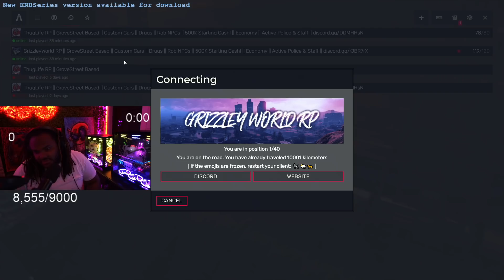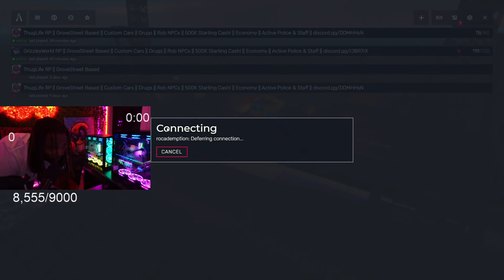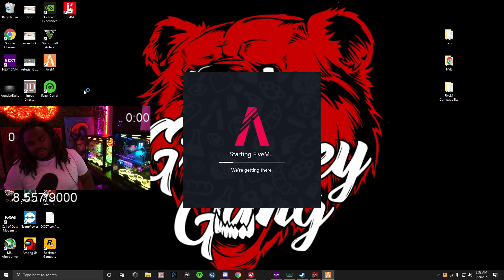Episode 6.3: Robbing Everybody In The City! & Visiting ThugLifeRP! | Grizzley World RP